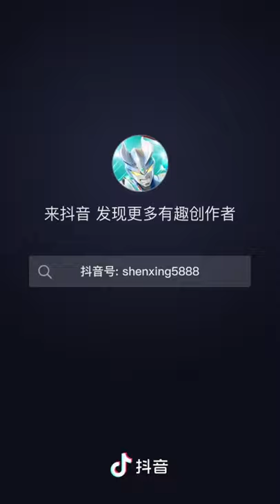奥特曼版《浪子闲话》